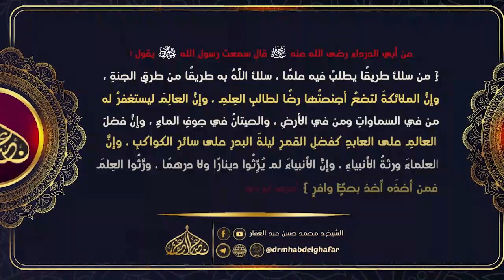سنن الدارمي 17 12 2022